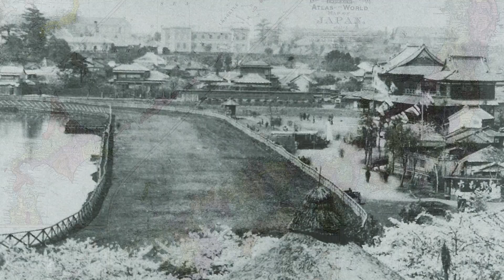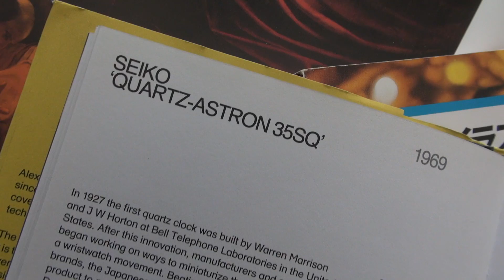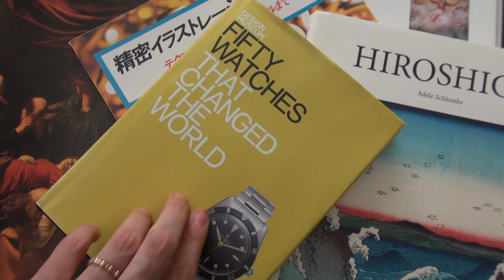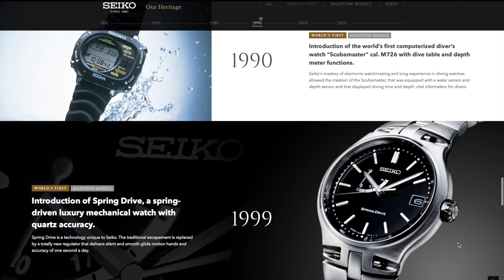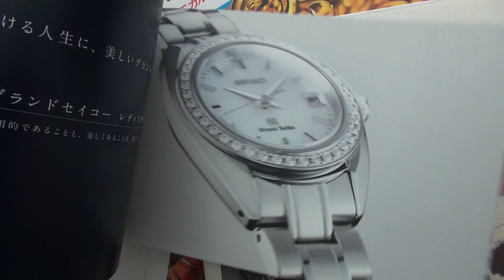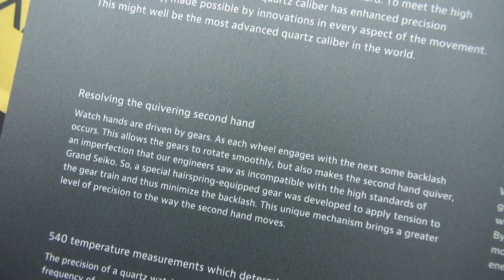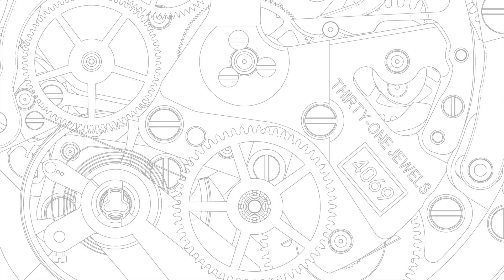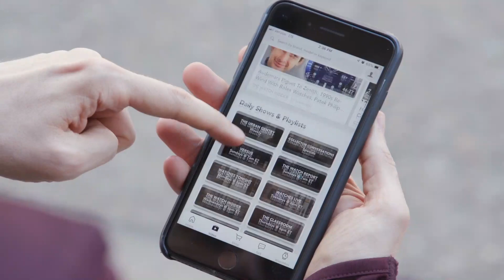6 Reasons Seiko Is The Greatest Watch Brand Of All Time & My Favorite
Why is Seiko my favorite watch brand? If the Explorer (114270) is my favorite watch, then why do I still consider Seiko the greatest watchmaker in the world, rather than Rolex? What is so special about them, and what puts them ahead of all other watchmakers?

Today I bring some of my old favorites out of the watch box, including my SARB033, SKX013, SNK809, Flightmaster SNA411, and the "Ripley" SCED035 to find answers to the above. Join me as we take a look at the history, horological heritage, technical mastery, cultural impact, and popular iconic models that have made Seiko a brand everyone should consider owning.